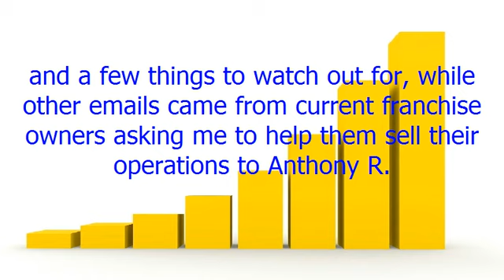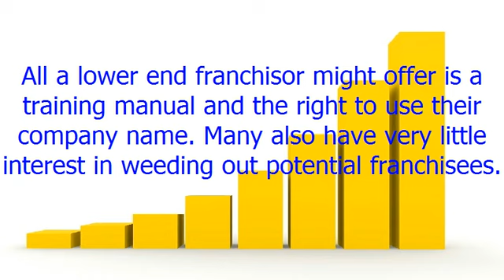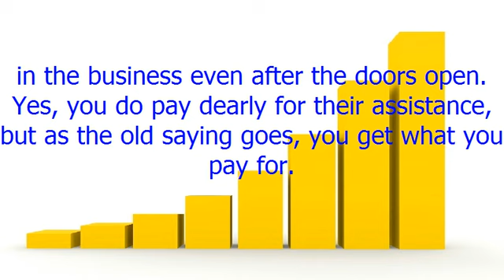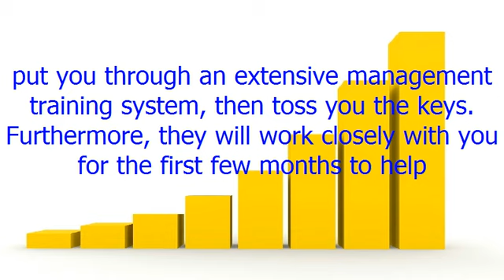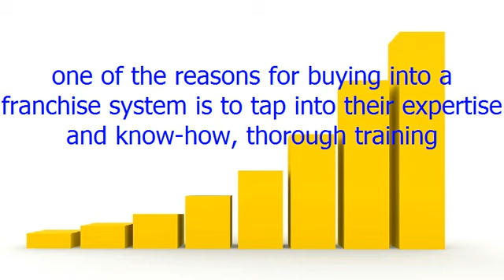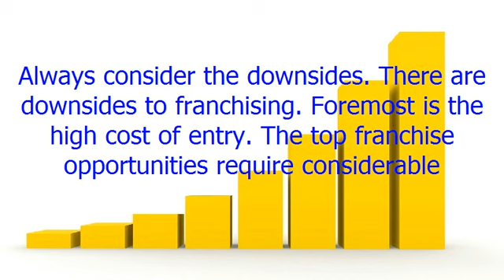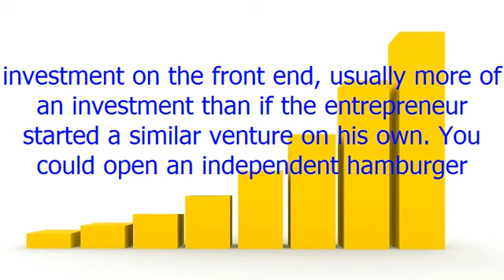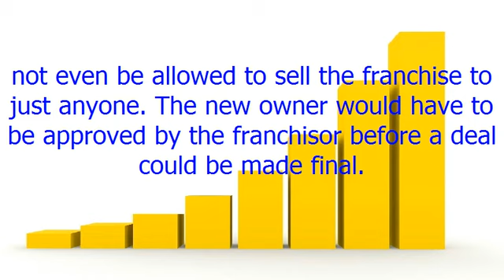Franchising Pros And Cons